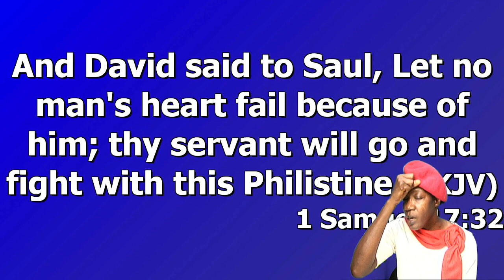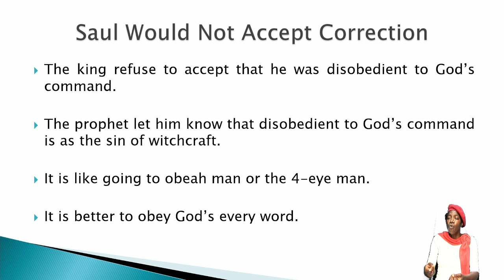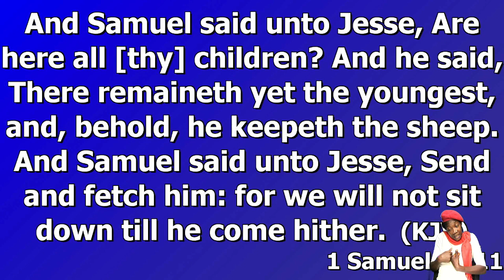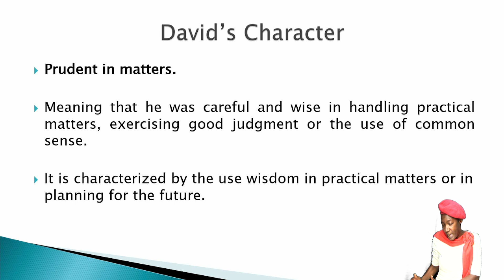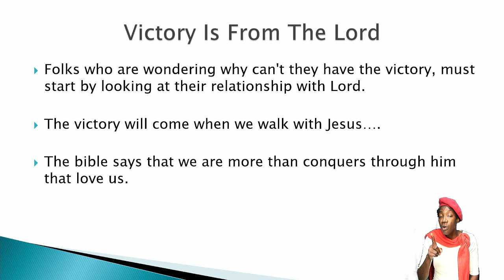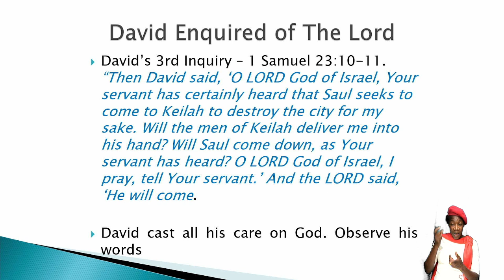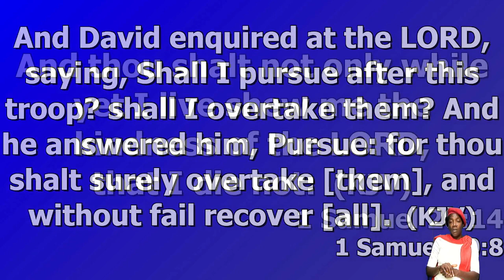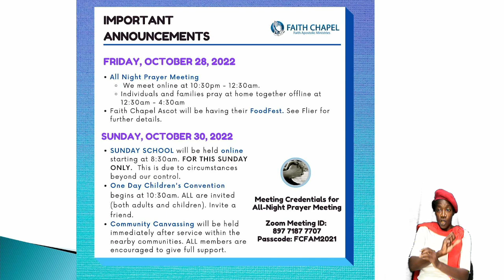October 26, 2022 Wednesday Bible Study [Elder Everton Bailey] "The Rejected and The Accepted Kings"